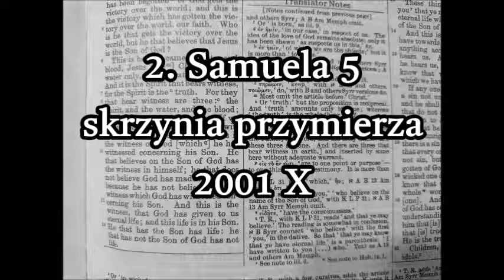ARCH#0006 2 Samuela 5 skrzynia przymierza 2001 X Zielone Niwy